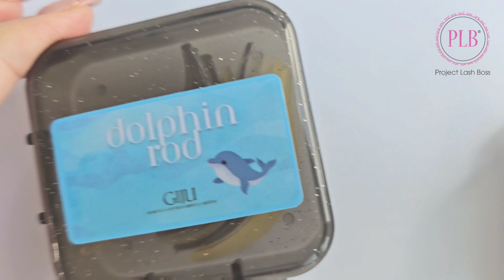Dolphin Lash Lift Rods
Dolphin Lash Lift Rod
comes in 4 Sizes
Hyper lift curl, great for middle longest natural lashes